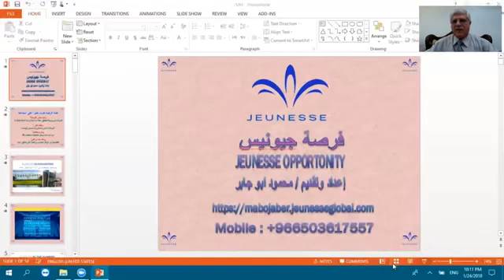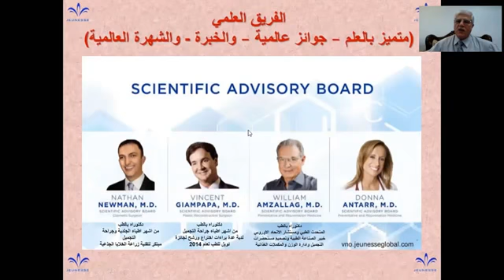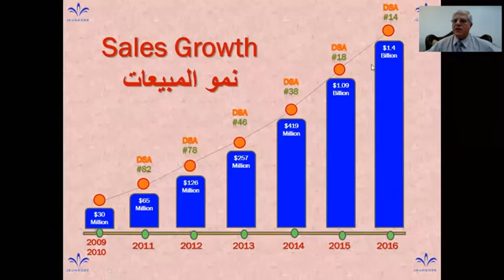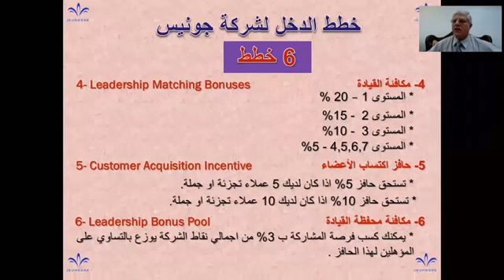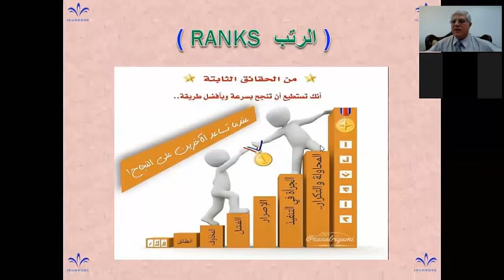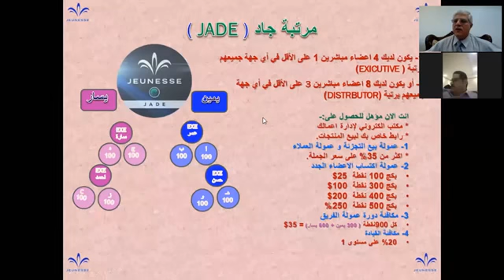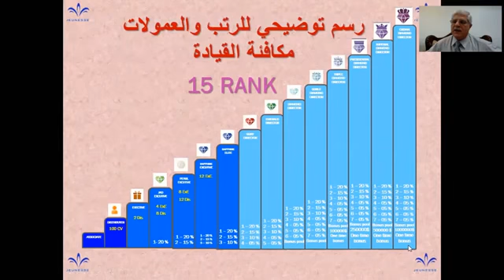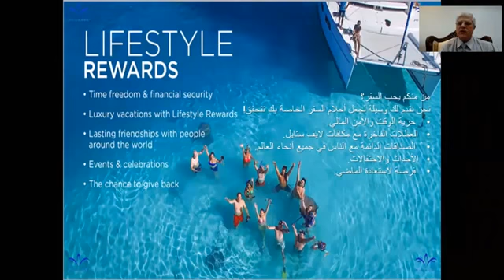عرض فرصة شركة جينيس بالتفصيل Jeunesse Global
هذه المحاضرة لشرح تفاصيل شركة جينيس والتي تشمل :

*تعريف الشركة
*الإدارة
*الفريق العلمي
*الشركة بالارقام
*لمحة عن المنتجات
*نمو المبيعات
*مقارنة شركة جينيس بالشركات الاخرى
*خطط الدخل
*النظام التسويقي
*الحوافز والرتب
*بناء الفريق
*خطوات النجاح.

Kaany.jeunesseglobal.com
رابط تسجيل العضوية و شراء المنتجات

فيس بوك